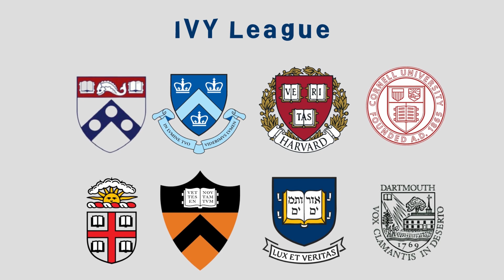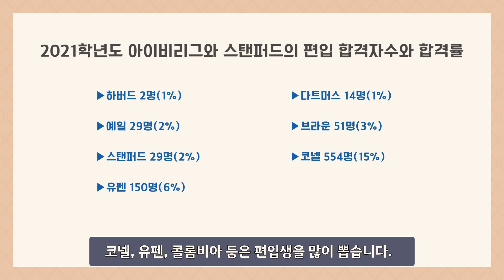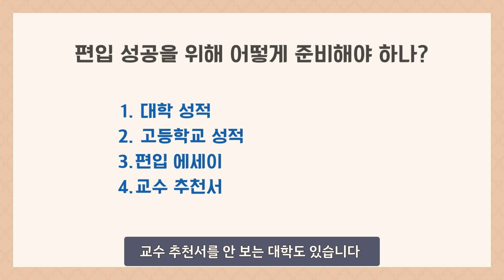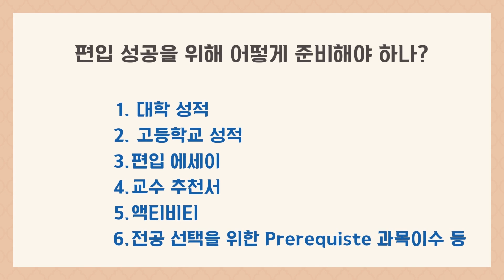아이비리그 편입 성공 전략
우수한 학생들은 아이비리그 대학을 목표로 다시 편입을 시도한다. 아이비리그 대학 편입은 가능할까? 아니면 몽상일까?
아이비리그 대학 편입은 불가능한 것은 아니지만 분명히 어렵다. 신입으로 입학을 하는 것보다 훨씬 더 문이 좁다.